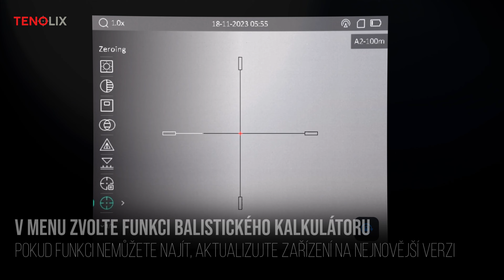Hikmicro Panther 2.0 Balistický kalkulátor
Podrobné nastavení balistického kalkulátoru pro zařízení Hikmicro Panther 2.0.